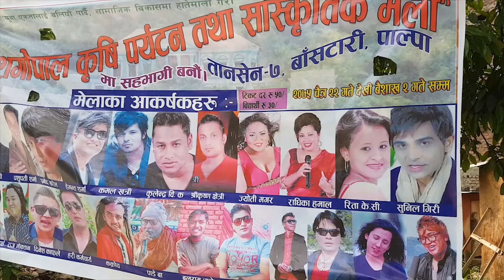Sunil Giri - PALPA TOUR 2019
Listen My Songs on Soundcloud